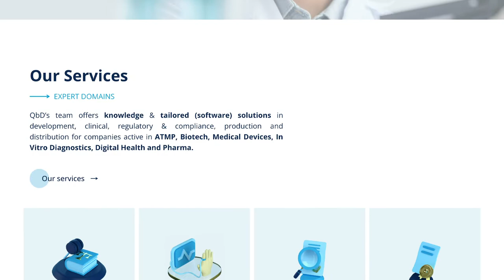My Fintalent Experience - Bart van Acker, CEO QbD Group